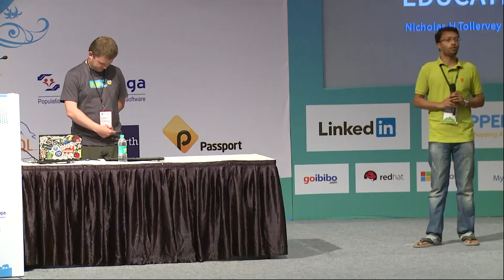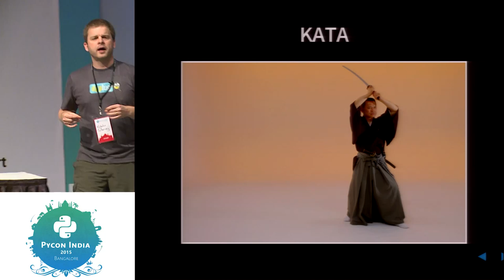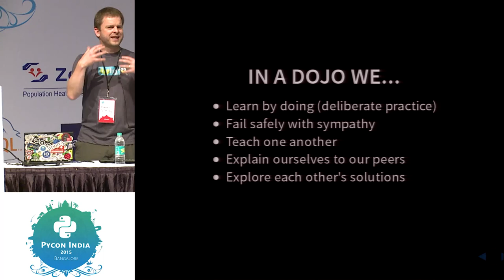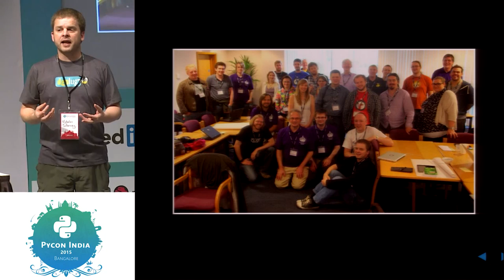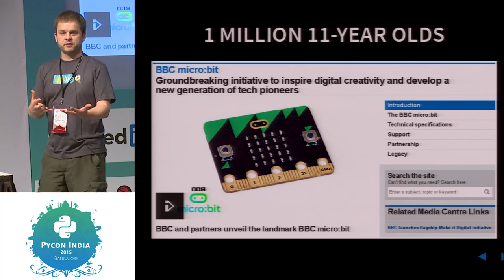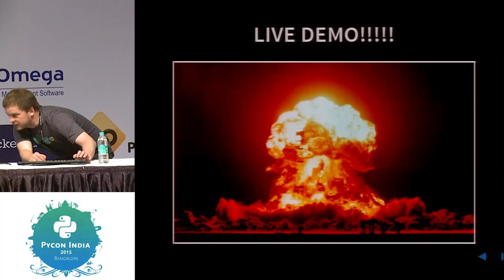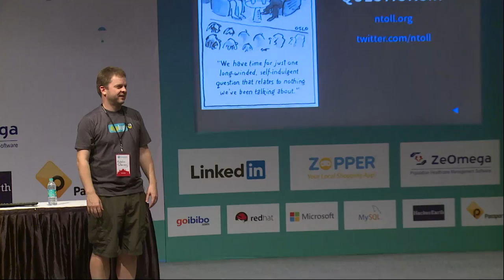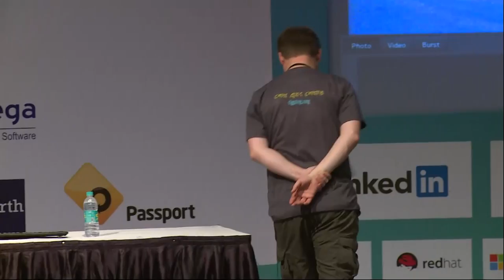Education Education Education - Keynote By Nicholas H.Tollervey - PyCon India 2015